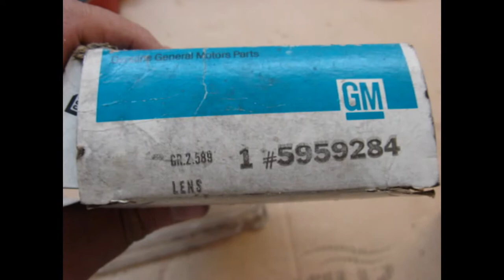5959284 NOS GM RIGHT CORNER LAMP LENS 1967 CADILLAC FLEETWOOD DEVILLE SEVILLE